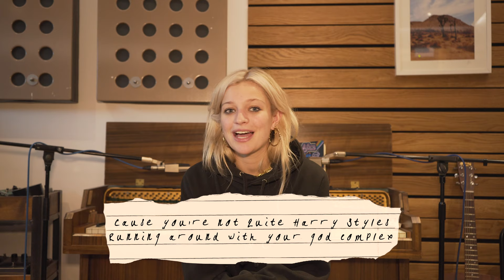DYLAN - You're Not Harry Styles (Behind The Lyrics)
Filmed & Edited by - Alex Wylie

Lyrics:
Better, does it make you feel a little bit better
When you’re messing with my head for pleasure
You ain’t tall enough to act like that
You’re loveless, is that a symptom of being gorgeous
Whatever happened to being modest, you ain’t good enough to treat me bad

To you I’m an overly emotional, easily replicable
Over thinking dumb blond, who never got her shit together

You think you can do better
Must have hit your head too hard when you fell from heaven
Cos you’re not quite Harry Styles
Running around with your god complex
Do you picture yourself whilst we’re having sex together
If you think you can do better
Maybe I deserve better

Honest, you’re the source of all my problems
Yeah, you’re a piece of work but I’ve fallen
It would be better if you loved me back

I know that I’m overly emotional, easily replicable
Even I can admit that
But you’re an egotistical maniac
Who never says the L word back
I guess you’ve really met your match

Does it make you feel a little bit better
Does it make you feel a little bit